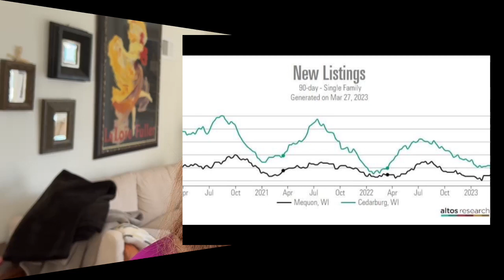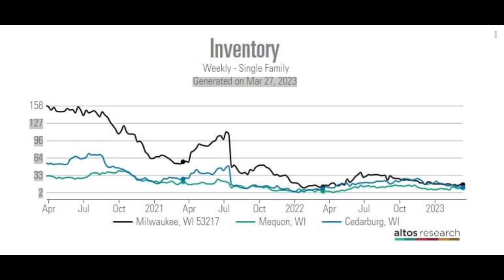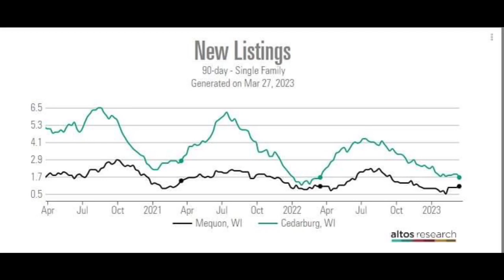How's The Market March 27,2023 I Fed raise .25% I Down payments Decrease I FHA and VA Loans Increase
Market report for the week of March 27,2023. We talk about local Milwaukee market, national market.  Dive into why down payments are decreasing and why FHA and VA loans are increasing.

📲 Questions? Call Us Jennifer 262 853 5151 Michelle 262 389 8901

Welcome to "How's The Market in the 262," the daily weekday show where we give you the latest scoop on the Milwaukee real estate market! I'm your host, Jennifer Zoeller, a trusted real estate advisor in the Milwaukee area. Whether you're a homebuyer, seller, or investor, we'll keep you in the know about what's going on in the market.

As a mother/daughter duo serving the Greater Milwaukee Area and specializing in the North Shore community, we're excited to bring you all the latest news, trends, and insights you need to know about buying and selling homes in this area. And as part of the experienced team at JML Realty Group-Realty Executives Integrity, we're committed to upholding our values of honesty, integrity, and hard work
With our combined experience in marketing, customer service, sales, accounting, and social media advertising, we're well-equipped to help guide you through the entire buying or selling process. Our priority is to make you feel comfortable and well-informed every step of the way, and to build a lasting relationship that extends far beyond the closing table.
And if you have any questions or just want to chat more about the local real estate scene, don't hesitate to email us at or give us a call at or . We're always here to help, and we can't wait to hear from you!